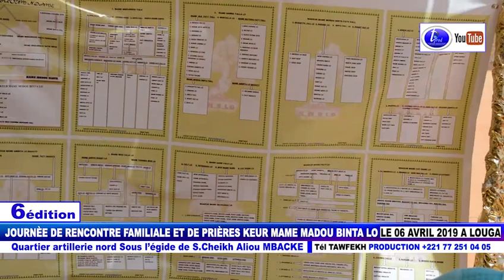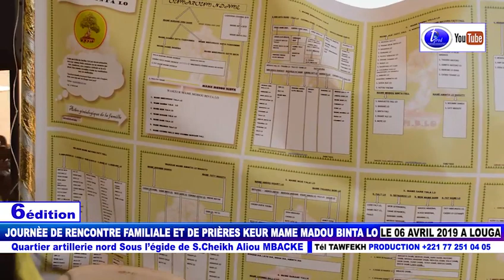JOURNÈE DE RENCONTRE FAMILIALE ET DE PRIÈRES KEUR MAME MADOU BINTA LO LE 06 AVRIL 2019 N6